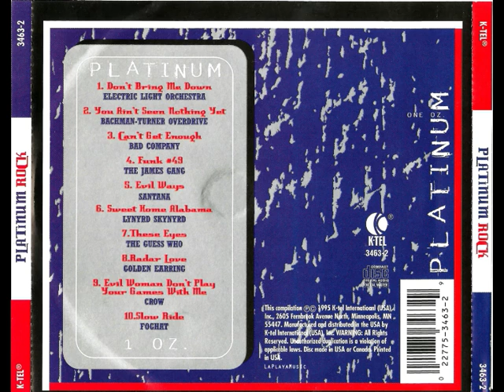K-Tel - Platinum Rock - (1995)